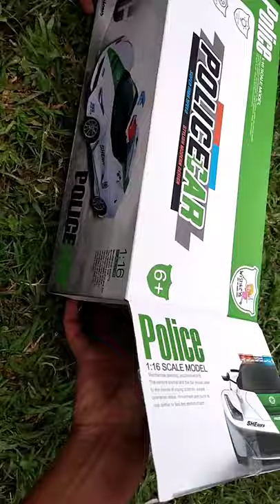Luxurious Remote Control Police Car || Unboxing And Testing || CV TOY SHORTS || Toys